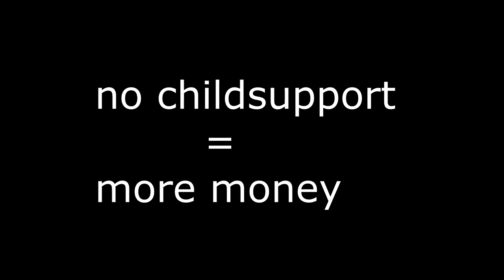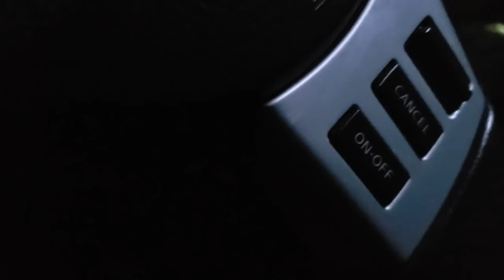Funniest German Shepherd Barking & Annoying My Puppies *Attacks Birds & Da Rat*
Funny German Shepherd Barking And Annoying My Puppies.  Dog Howling Of EXCITEMENT. Extreme Trained And Disciplined. Funniest Dogs. Ultimate Protection With DA RAT. German shepherd dogs cute German Shepherd protects baby

CHANNEL INFO